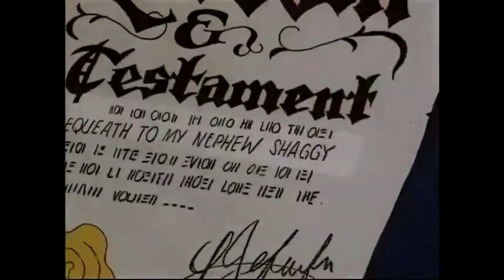LOTR The Two Towers (J-UltraDude Style) Part 6 The Banishment Of Jim Hawkins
I Do It For Fun.